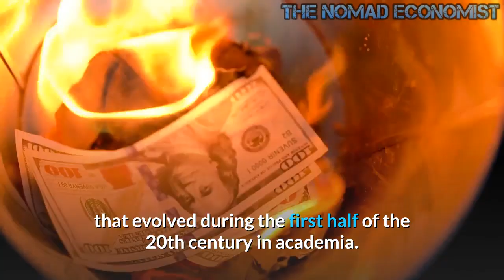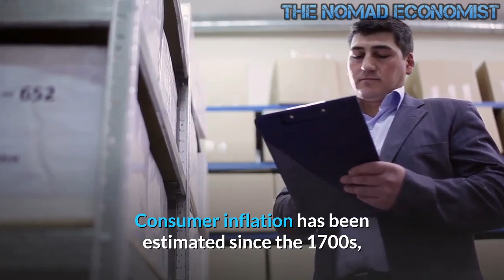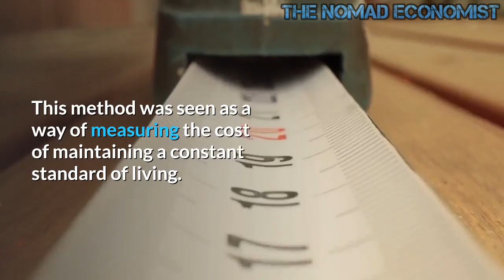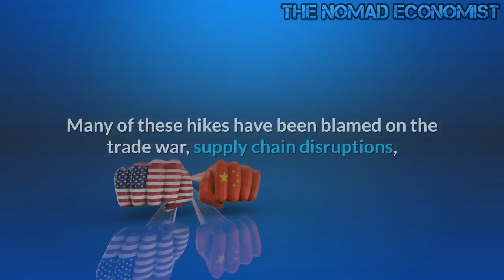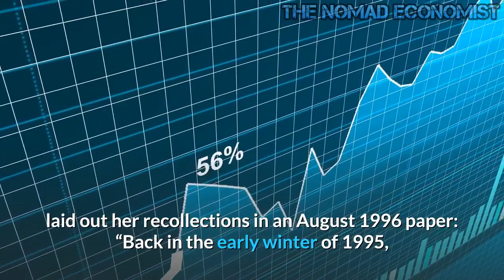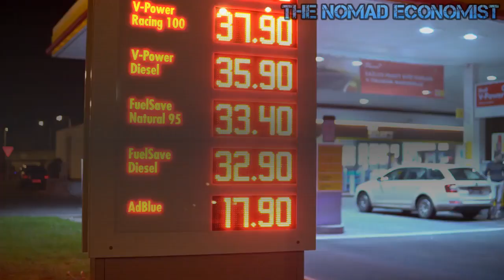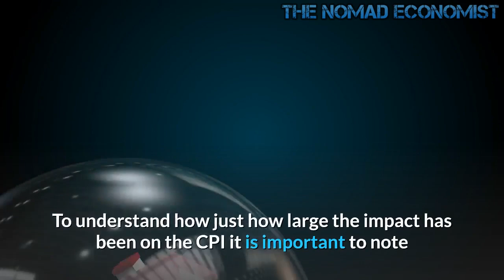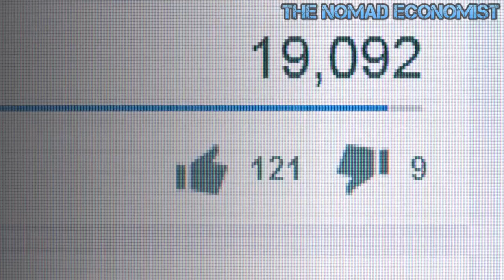The CPI Fails To Reflect True Inflation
The cost of living numbers prepared by the Bureau of Labor Statistics are highly misleading. Currently, the government understates inflation by using a formula based on the concept of a “constant level of satisfaction” that evolved during the first half of the 20th century in academia. This extended into the BLS re-weightings sales outlets such as discount or mass merchandisers with Main Street shops. Those promoting this change claimed it was simply another way to measure inflation and it still reflected the true cost of living.

The fact is, politicians and those behind this system created it as a way to reduce the cost of living adjustments for government payments to Social Security recipients, etc. By moving to a substitution-based index and weakening other constant-standard-of-living ties those reporting inflation have muddied the water as to just how much we are being impacted by inflation. The general argument used to promote this change was that changing relative costs of goods results in consumers substituting less-expensive goods for more expensive goods.

Allowing for a substitution of goods within the formerly "fixed-basket" supposedly allows the consumer flexibility in obtaining a “constant level of satisfaction." This adjustment to the inflation measure was touted as more appropriate for the GDP concept in measuring shifting demand and weighting actual consumption. Other tricks were also used to give the illusion of less inflation. In cases where the quality of the product are deemed by the government to be "improved" prices in the CPI, calculations are now adjusted lower to offset the higher quality. Extending this idea the Baskin Commission Report, December 4, 1996, actually used steak and chicken for its substitution example.